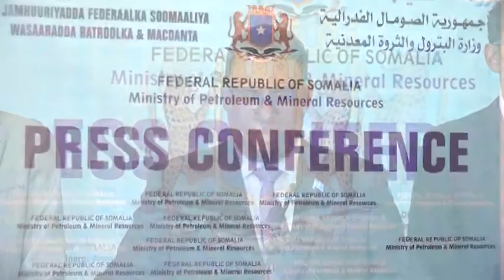Wasaaradda Batroolka oo shidaal Baarista Somaliya ka Hadashay